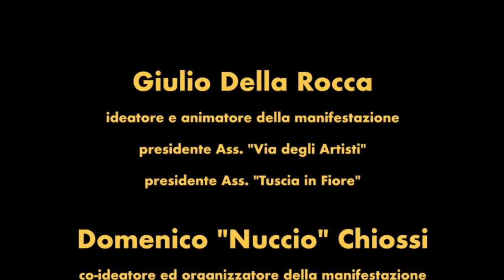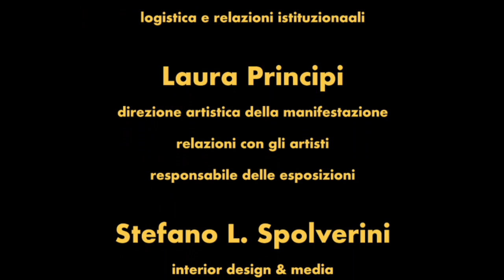Amedeo Mancini, Eros & Mito, anteprima.